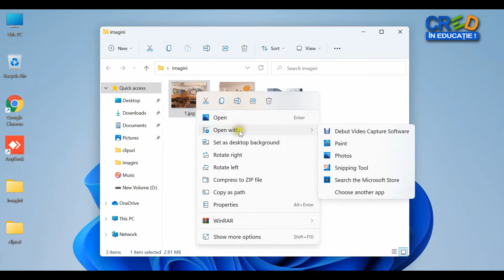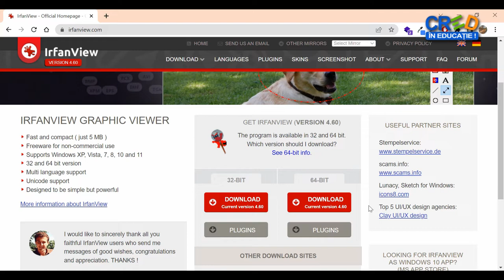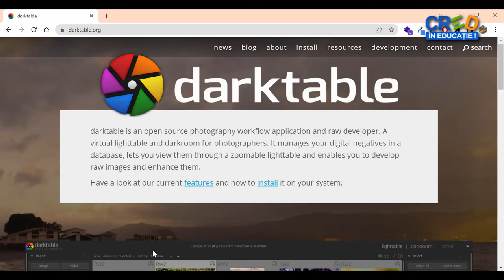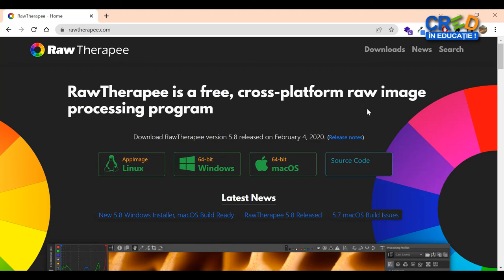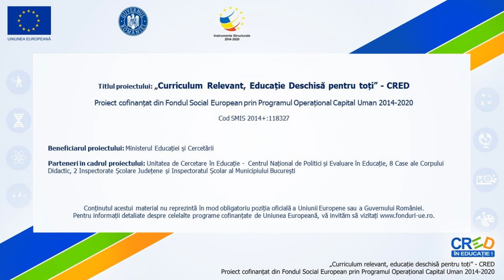5 Aplicații gratuite de editare grafică